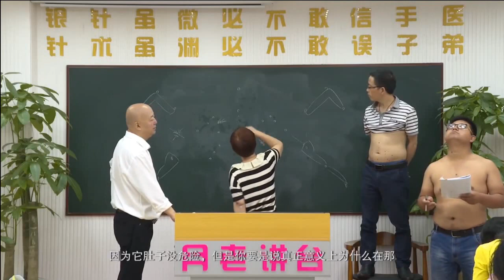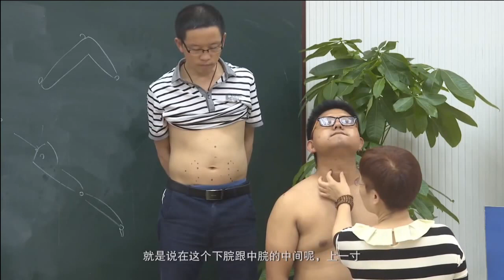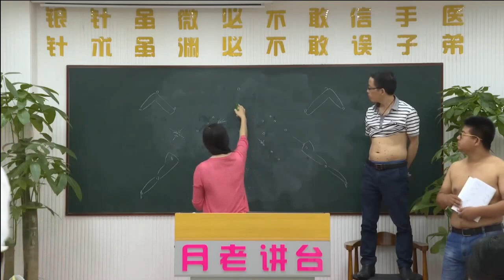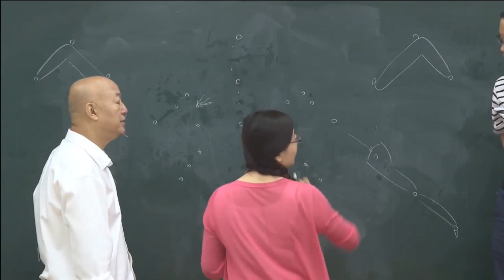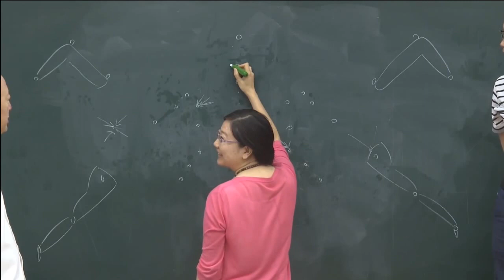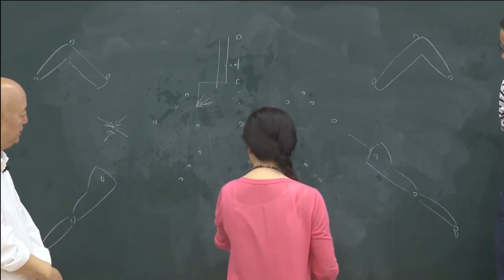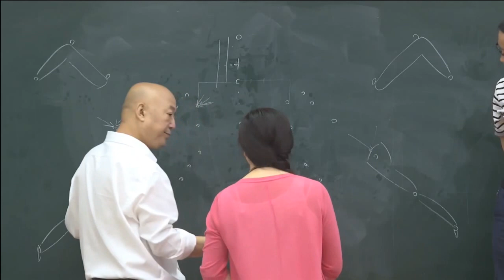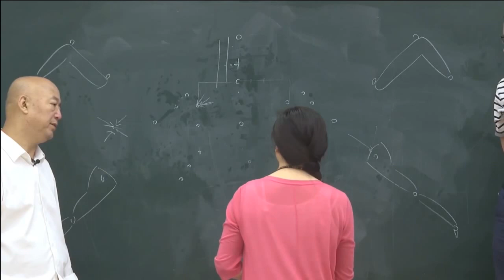3.6 颈前痛 腹针定位 | 月老 无痛针灸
月老 无痛针灸,颈前痛, 腹针定位 ,月老 ,无痛针灸